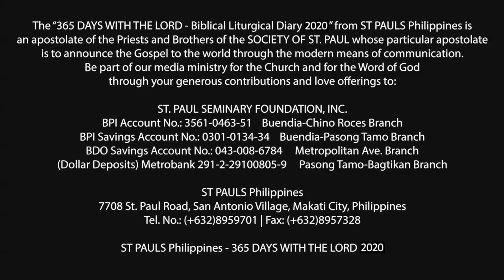365 DWTL | Thursday of the 12th Week in Ordinary Time | June 25, 2020